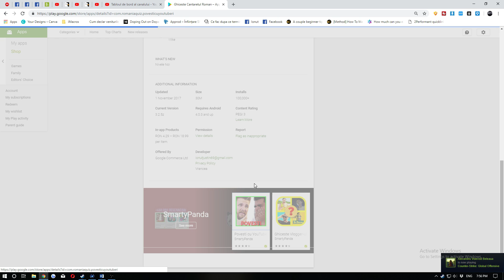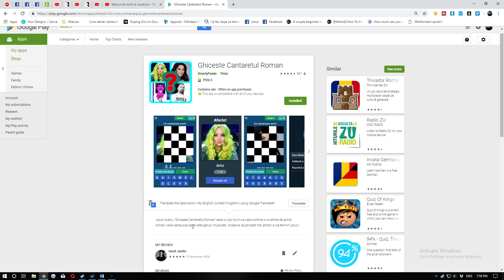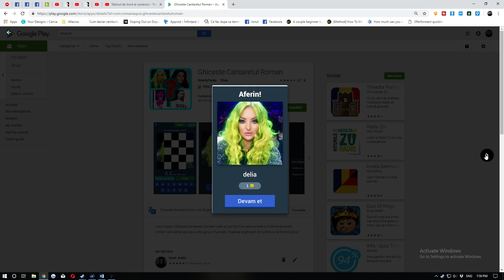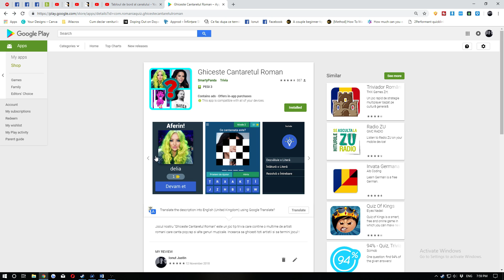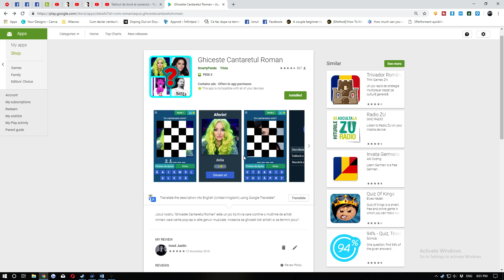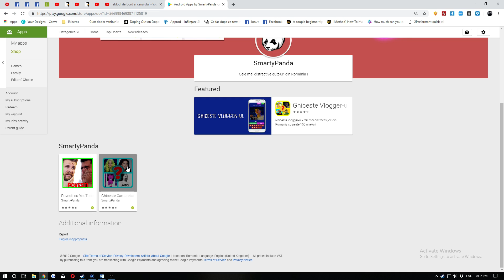Cum sa ai SUCCES cu jocul tau pe ANDROID (+100.000 descarcari)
Nu uita sa apesi butonul de LIKE!

Cum sa ai succes cu jocul tau pe Android in 7 PASI simpli

1. Alege un titlu bun
2. Scrie o descriere atragatoare
3. Creeaza imagini placute
4. Evita pozele cu copyright
5. In primele 24 de ore incearca sa promovezi jocul cat de mult poti
6. Ideea jocului trebuie sa fie originala
7. Creeaza cat de multe jocuri poti

🔥 Continutul pe care il realizez este 100% gratuit.
🔥 Ideile pe care le prezint nu le veti mai gasi in ROMANIA
🔥 Sunt singurul roman care va arata cum sa faceti bani online fara sa va cer bani sau sa-mi monetizez ideile (exceptand youtube)
🔥 Cu ideile mele puteti face sute sau mii de euro lunar nu doar cativa euro pe luna!!
➡Daca ai vreo nelamurire ma poti contacta personal pe instagram